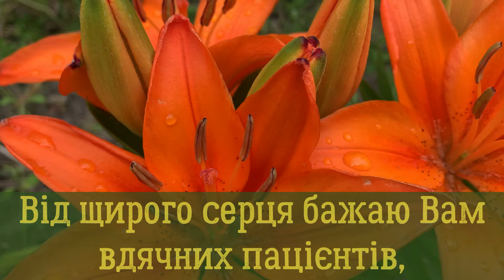Привітання з Днем Медичної Сестри! Привітання з Днем Медсестри! Міжнародний День Медичної Сестри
12 травня в Україні та світі — Міжнародний день медсестри.